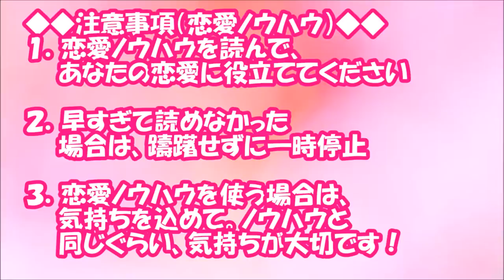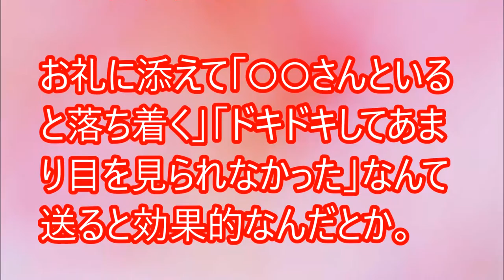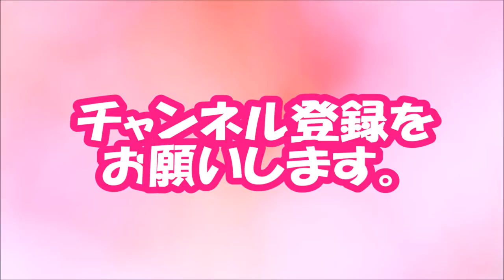【閲覧必須！】男性がまた誘いたくなる「初デート」での女性の言動とは【相互登録2016】